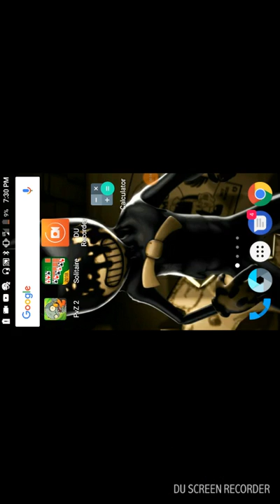Plants vs zombies 2 playing two levels